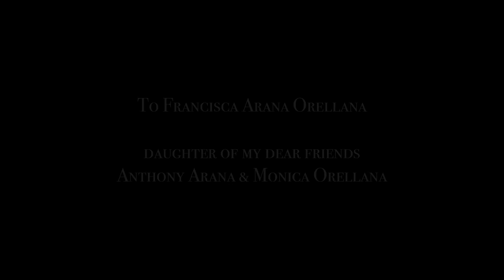Francisca Lullaby | Martin Gallegos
"Francisca Lullaby"
Music composed by Martin E. Gallegos Noya

In celebration of the birth of Francisca Arana Orellana, daughter of my dear friends in Chile, Anthony Arana and Monica Orellana. Month of June of the year 2023.